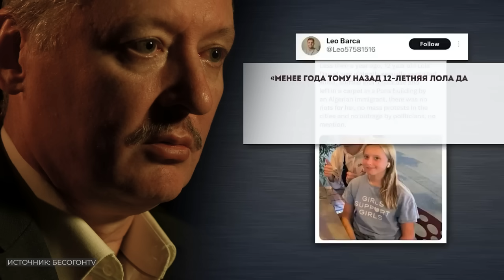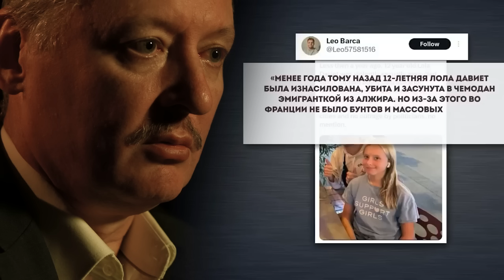О МИГРАНТАХ В РОССИИ - НИКИТА МИХАЛКОВ БЕСОГОН ТВ / ИГОРЬ СТРЕЛКОВ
Никита Михалков ситуации в России и Украине .

Подробно на Содружество.com
"Россия-Украина-Беларусь - вместе мы святая Русь!"